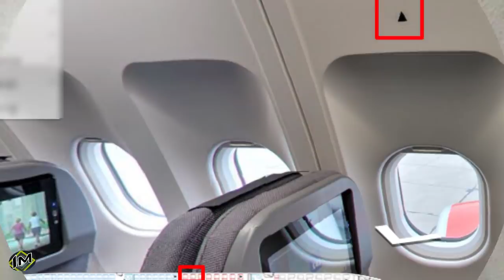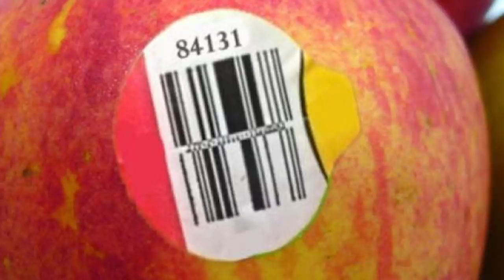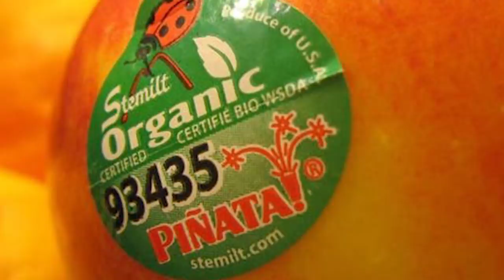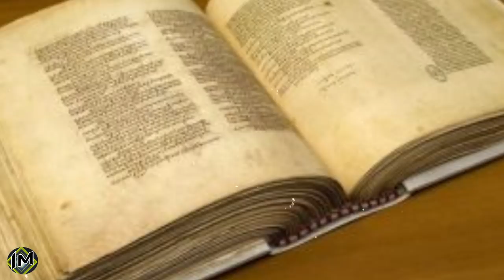10 Segreti nascosti negli oggetti di tutti i giorni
Ma salve a tutti, come stiamo andando oggi? vi siete mai chiesti a cosa serva per esempio la spazzola che possiamo trovare ai lati di una scala mobile? si quella che usate di solito per
pulirvi le scarpe...io le usavo cosi..beh anche se non ve lo siete mai chiesti oggi scoprire a cosa serve...e non solo quello ma anche i segreti nascosti dietro altri oggetti di tutti i
giorni...nulla è come sembra...se siete già passati dalla pagina di gaming ufficiale del canale cominciamo!!!

🐁Questo invece è il mouse che uso: